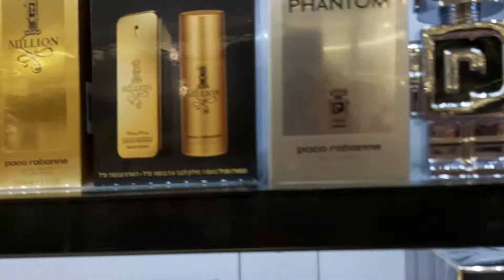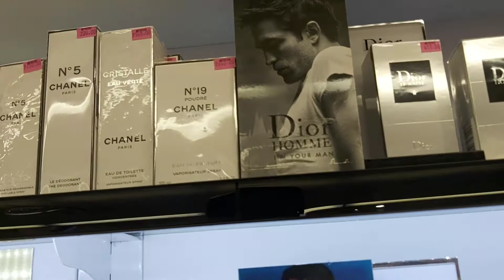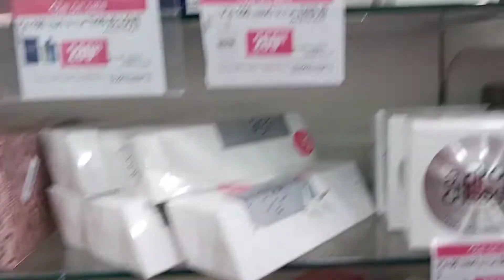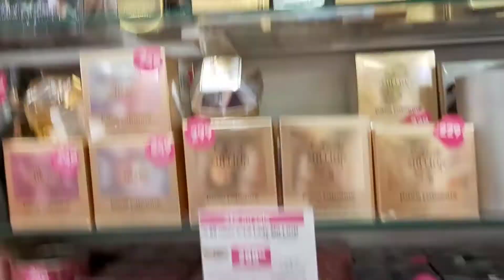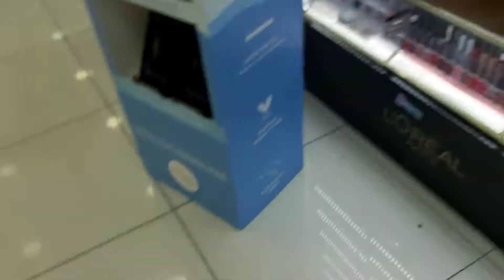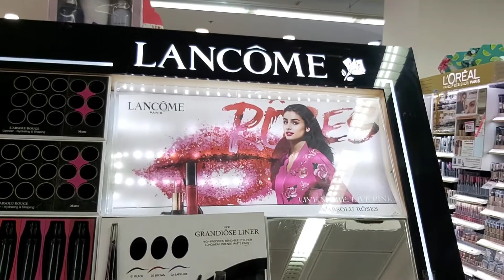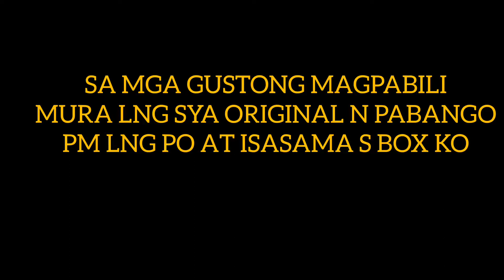ISRAEL FRAGRANCE OF ORIGINAL PERFUMES#Perfume shop#israel#